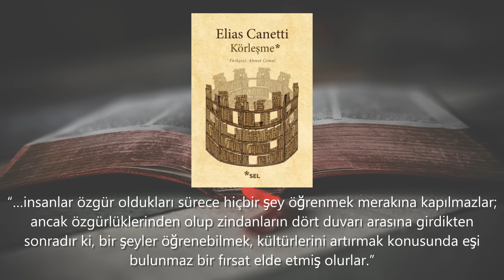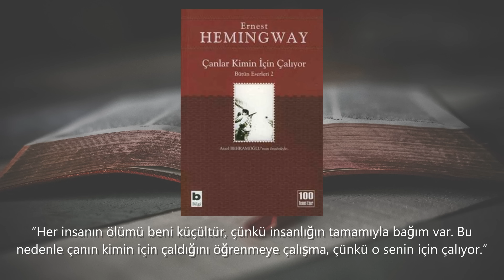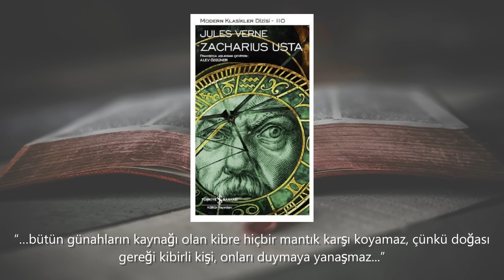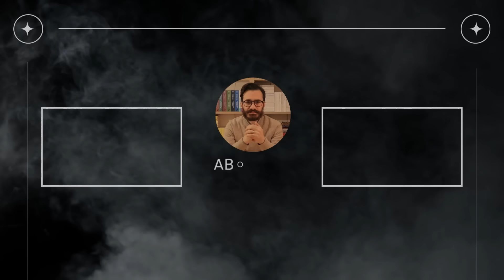Bu Kitapları Okumadan Ölmeyin! | KİTAP ÖNERİLERİ #12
"Bu video, herhangi bir sponsorluk içermemektedir. Tüm kitap tavsiyeleri kişisel görüşlerime dayanmaktadır."
Bunları Okumadan Ölmeyin adlı kitap tavsiyeleri serisinin 12.videosunda yine birbirinden muazzam kitaplar önerdim.

İçerikleri faydalı buluyorsanız, maddi olarak sizi zorda bırakmayacak şekilde KATIL ile destek olabilir ya da tek seferlik desteğim olsun diyorsanız teşekkür özelliğini kullanarak videoların sürdürülebilir olmasına katkı sağlayabilirsiniz.

Desteğin için sonsuz teşekkür ediyorum, iyi ki varsın.

İLGİNİZİ ÇEKEBİLECEK DİĞER OYNATMA LİSTELERİ